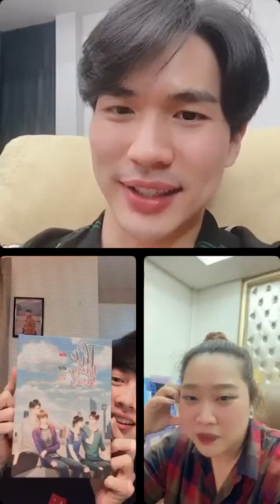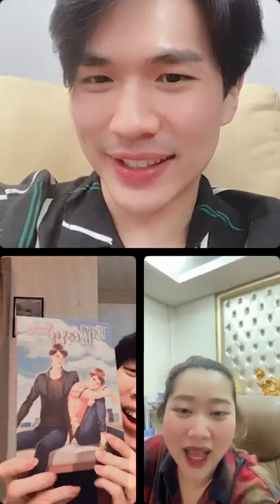(DomeBenz) 210813 인스타 라이브 IG Live